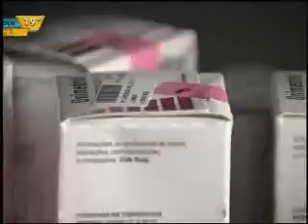População brasileira admite automedicação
Uma pesquisa realizada pelo Instituto de Ciência, Tecnologia e Qualidade revelou que 72% da população do país toma remédio por conta própria e que 40% faz o autodiagnóstico de doenças pela internet, mas os médicos alertam para os perigos dessa prática.
Mesmo medicamentos simples como analgésicos e anti-inflamatórios podem provocar efeitos graves. A coordenadora médica do Hospital Marcelino Champagnat, Maria Betânia Beppler,  explicou em entrevista para a RPC que o uso inadequado de medicamentos pode causar intoxicação e até mascarar sintomas de doenças mais graves.